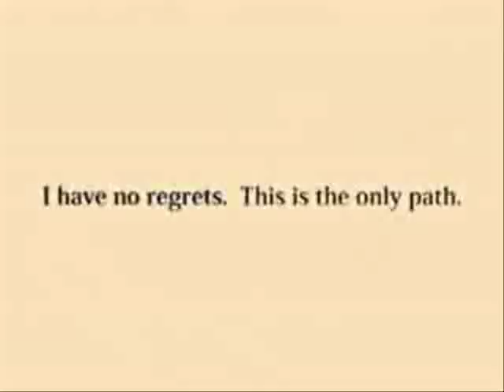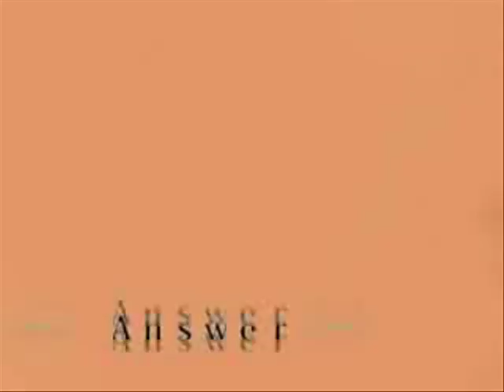Code - Tainaka Sachi (Fate Stay Night)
Song: "Code" by Tainaka Sachi (Fate Unlimited Codes)
.edited..